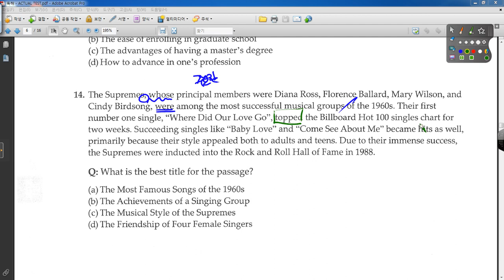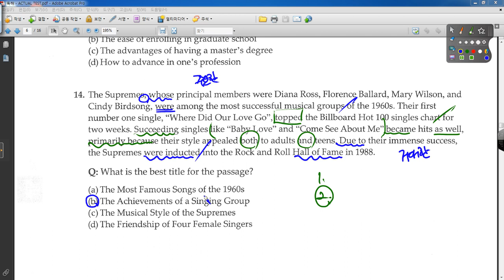TEPS 독해 중급 ACTUAL TEST 14번